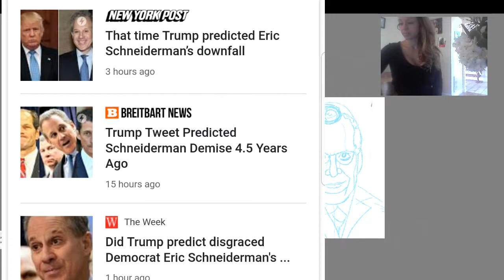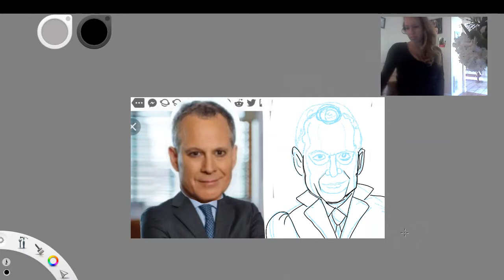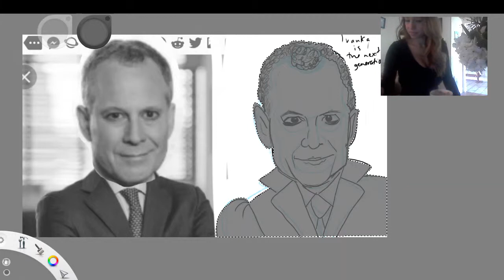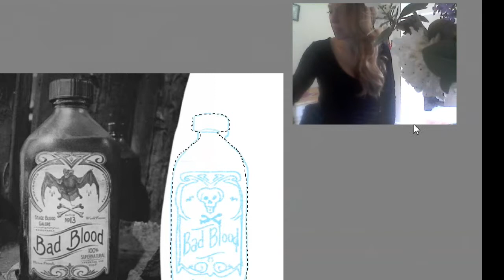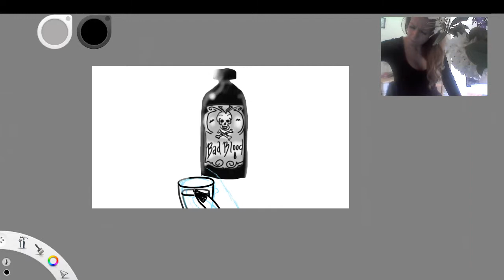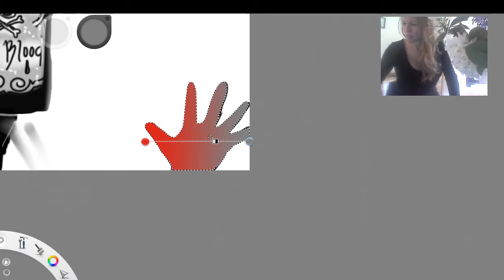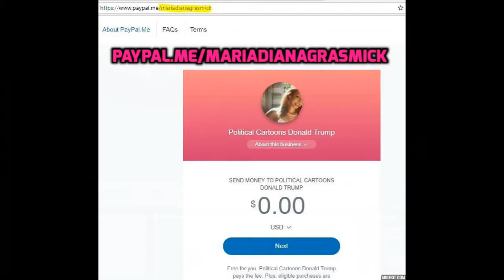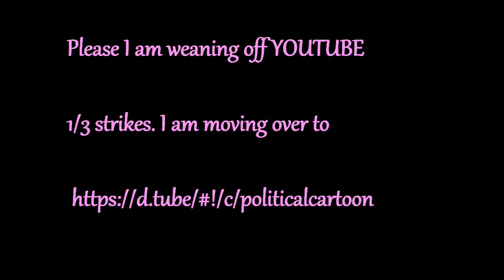Eric Schneiderman. EX Ny Attorney General. Donald Trump. Bad Blood. Political Cartoon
Eric Schneiderman is an American lawyer and politician who served as the 65th Attorney General of New York from 2011 to his resignation in May 2018.